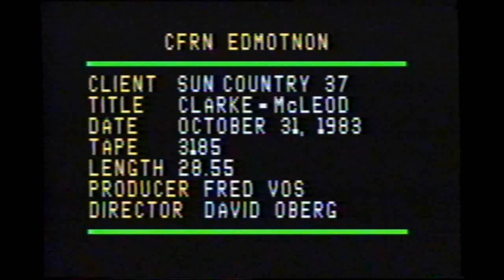Sun Country - Gene Clark & Cornelia Boucher McLeod - 1983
Gene Clark, one of the founding members of the folk rock group The Byrds along with Acadian born Cornelia Boucher McLeod, were special guests on this 1983 episode of Sun Country. Produced and filmed at the CFRN television studio in Edmonton by Fred Vos. Hosted by Ian Tyson and Dick Caldwell.